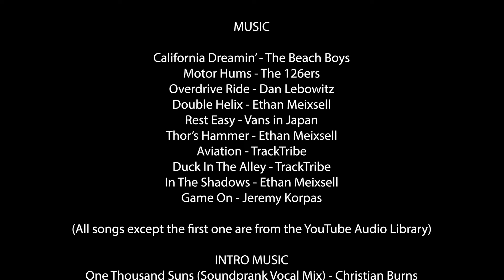The Ultimate Los Angeles Freeway Video: I-110 & CA-110 (2020-E15)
A sped-up dashcam video showing the drive through Los Angeles on CA Route 110 and Interstate 110. (aka the Harbor Freeway and the Arroyo Seco Parkway) Also features parts of CA 47, I-710, and I-405, with a bonus feature on I-10 at the end of the video. Interchanges featured in this video include the Four Level Interchange (world's first stack interchange) as well as the Judge Harry Pregerson Interchange (a really tall 5-level interchange). Enjoy this epic LA road video!!

MUSIC

California Dreamin’ - The Beach Boys

Game On - Jeremy Korpas

INTRO MUSIC
One Thousand Suns (Soundprank Vocal Mix) - Christian Burns